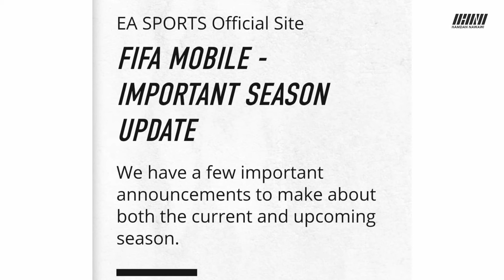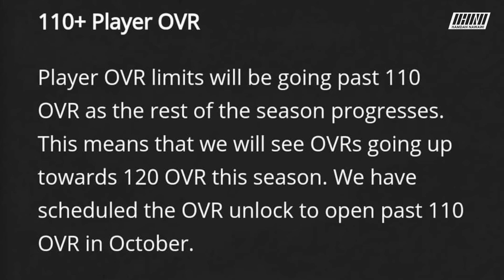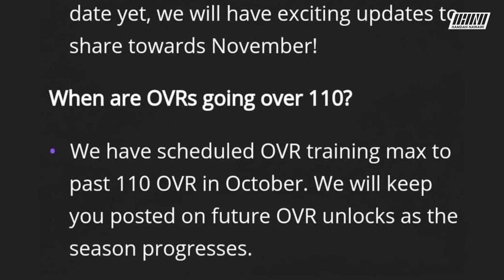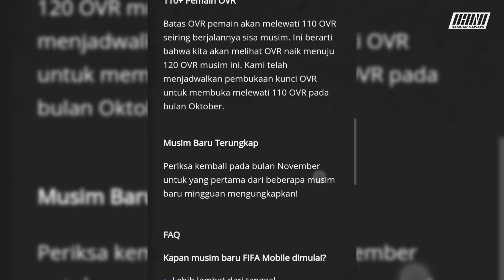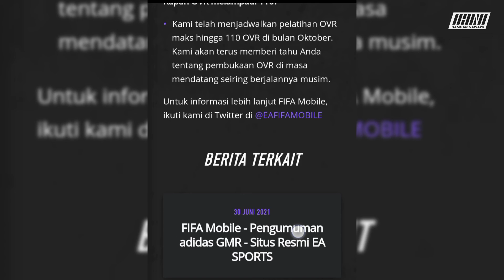UPDATE BESAR FIFA 22 MOBILE - Pre Season Ditunda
EASPORTSFIFAMOBILE SAID: We can promise it will be our biggest and most exciting update yet!